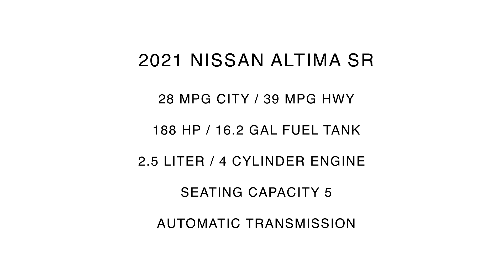2021 Nissan Altima SR | For Sale | Orlando, FL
Universal Nissan -